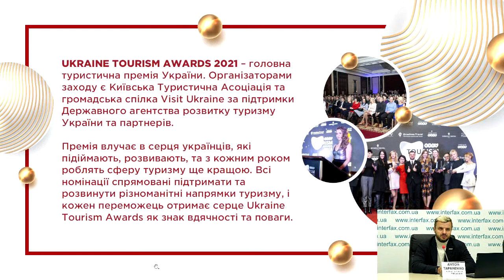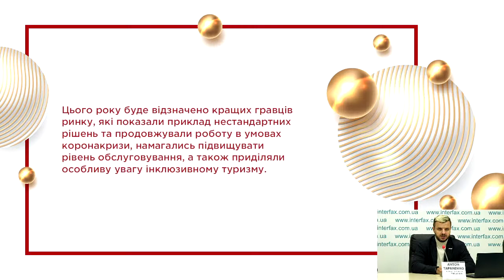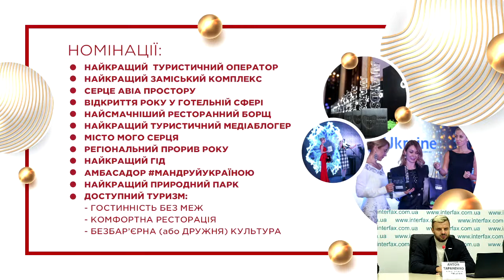Головна туристична церемонія країни - Ukraine Tourism Awards 2021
У понеділок, 6 грудня, о 14.00 у прес-центрі інформаційного агентства "Інтерфакс-Україна" розпочнеться прес-конференція на тему "Головна туристична церемонія країни - Ukraine Tourism Awards 2021. Дата проведення, номінації та інші деталі заходу". Учасники: директор громадської спілки Visit Ukraine, СЕО Ukraine Tourism Awards Антон Тараненко; голова Державного агентства розвитку туризму України Мар'яна Олеськів